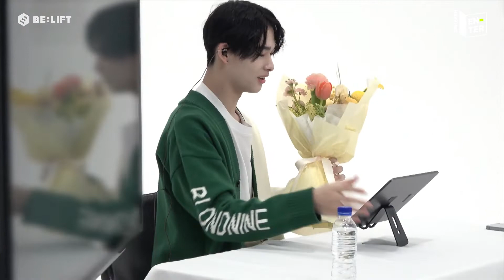[EN-TER key] Last Day of All Nippon Night X - ENHYPEN Sub Español